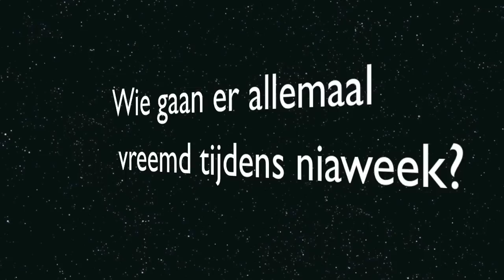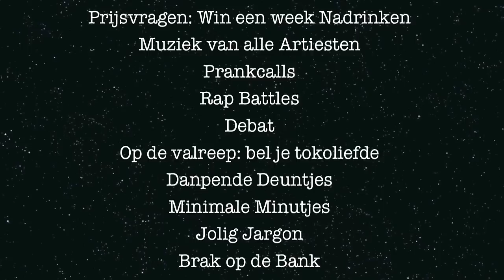Radio Niaweek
Intro van Radioniaweek
2 t/m 5 februari van 16:00 - 20:00